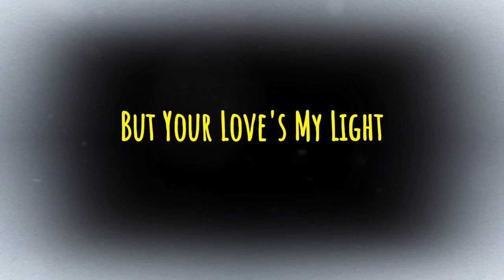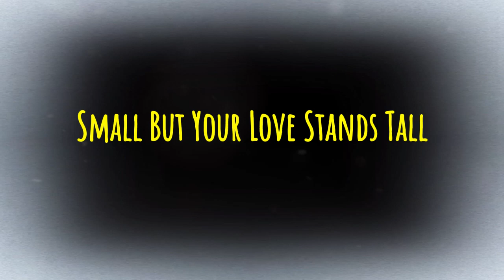I’m YoursForever Original Song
I Could Lose Friends So Dear
Lose Happiness Near
Lose Kindness And Joy
Hope Could Disappear

[Verse]
But If I Have Your Love
Shining From Above
Everything I Need
In This World Of Rough

[Chorus]
I Could Lose It All
Fall And Feel So Small
But Your Love Stands Tall
Catches Me Through All

[Verse]
Dark Days Come So Fast
Memories Don’t Last
But Your Love’s My Light
Through Shadows We’ve Passed

[Bridge]
Lose Hope In The Rain
Lose Laughter In Pain
But One Truth Remains
Love Is My Gain